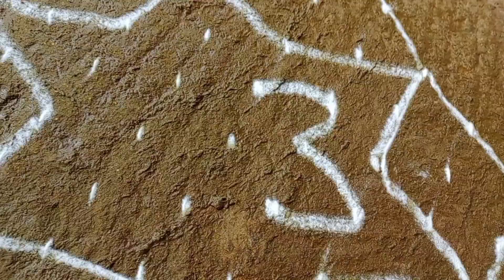ಗಗನ ಮನೆಯಲ್ಲಿ ಇದ್ದಷ್ಟು ಡಿಮ್ಯಾಂಡ್ ಜಾಸ್ತಿ🤦|| kannada vlogs